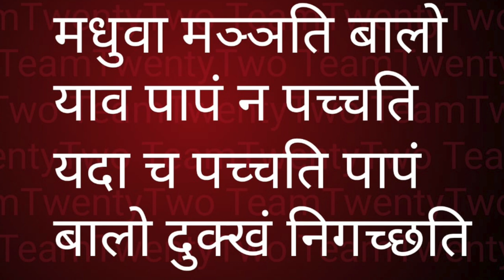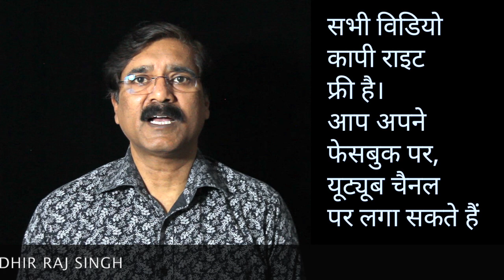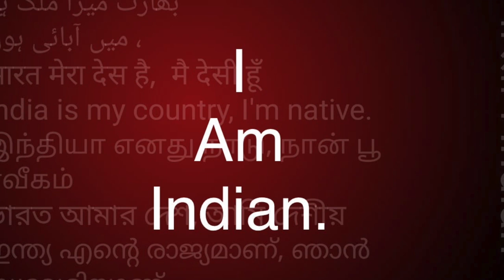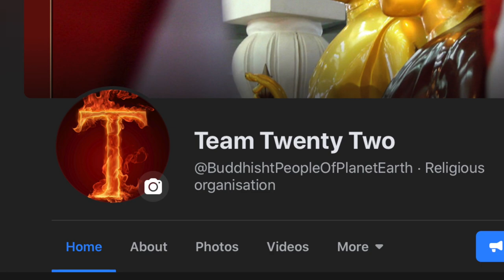Dhammapada 69, धम्‍म पद, The Buddha and His Dhamma - 555 || Sudhir Raj Singh ||Pali Language